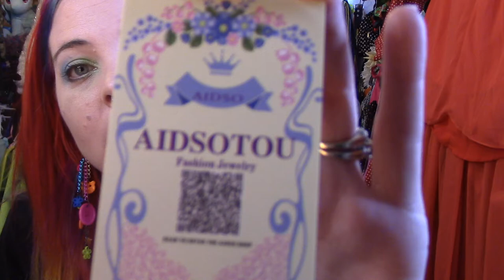3 am Rambles: Collective Haul! (Amazon, Steampunk, Dollar Tree!)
Hello, Glitterchildren!

I figured I would show you some of the things I had acquired lately, because who doesn't love a good old-fashioned haul? Most of these things were pretty reasonably priced, I listed as much as I could below! Let me know what your favorite thing was! What is your favorite item you have purchased, made, or received lately?

Furry coat
Ivy and lights set
Mixed "hoop" earrings

You can also find me here:

Facebook.com/beAGlitterChild
Livejournal: moontrip
Flickr.com: Dumpcake

xoxoxo
yours, Pixi